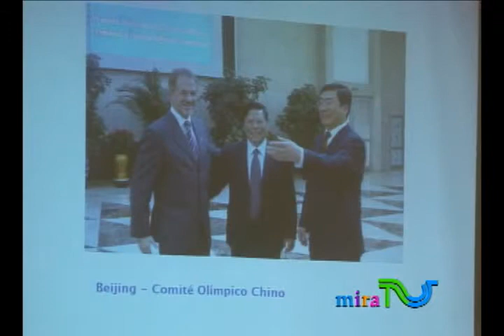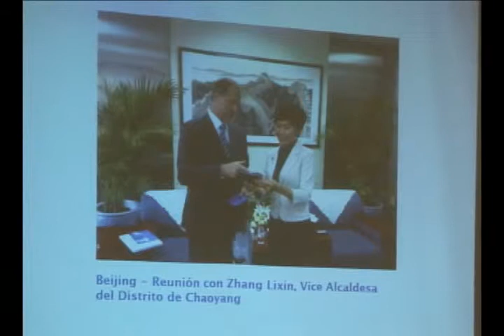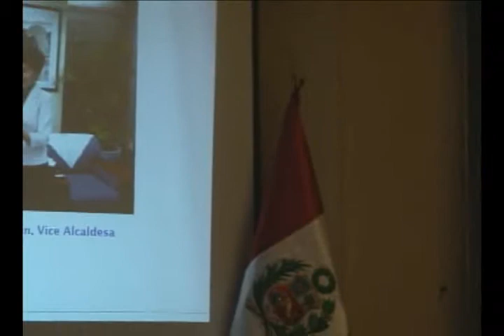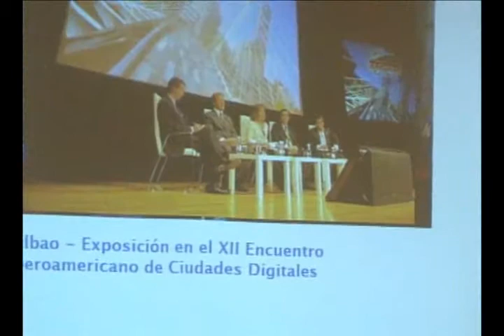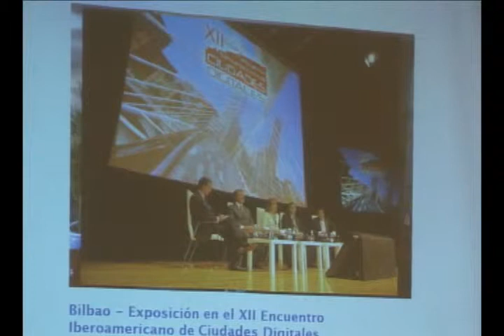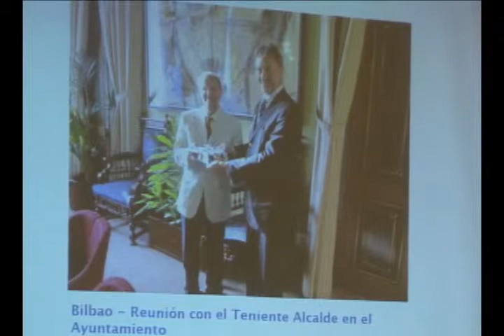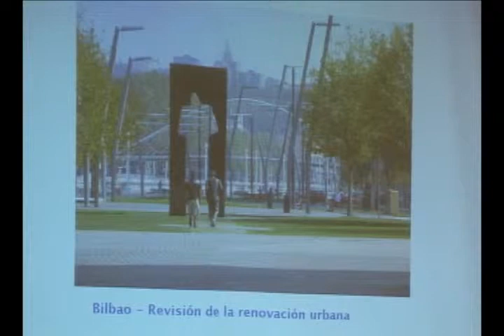SOC 13 10